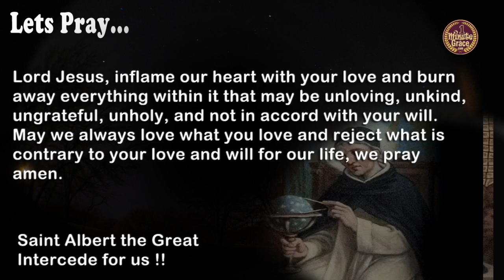Saint Albert the Great - Monday, November 15, 2021 - One Minute Grace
(Patron Saint of natural scientists)
Lord Jesus, inflame our heart with your love and burn away everything within it that may be unloving, unkind, ungrateful, unholy, and not in accord with your will. May we always love what you love and reject what is contrary to your love and will for our life, we pray amen.
First Reading - 1 Mc 1:10-15, 41-43, 54-57, 62-63
Responsorial Psalm - 119:53, 61, 134, 150, 155, 158
Gospel - Lk 18:35-43